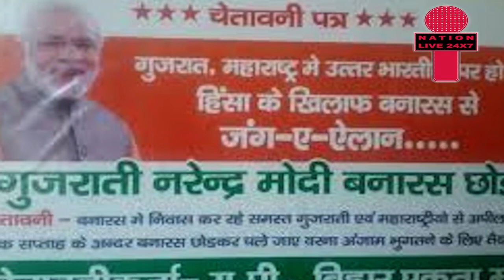मोदी बनारस छोड़ो | Get Out From Varanasi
वाराणसी के भारत एकता मंच ने लगाया मोदी के पोस्टर्स लिखा गुजराती मोदी भारत छोड़ो
बनारस में गुज़रतीयो और महाराष्ट्र के लोगो से अपील की गयी है की वो जल्द से  जल्द  बनारस चोर दे वार्ना अंजाम भुगतने के लिए तैयार हो जाएं |
Nation live 24x7  is here to give you all the latest news updates capturing all the aspects of society. which will feed all your curiosities regarding every question which strikes your mind.
FEEL FREE TO TURN TO US FOR ALL LATEST UPDATES.